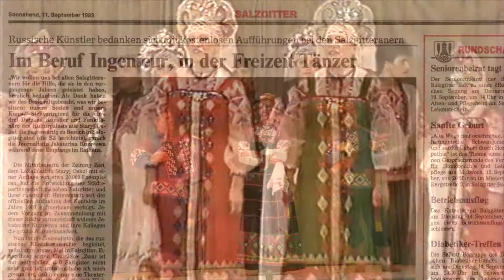Хор Николая Маслова Оскольчаночка в полном составе "Пой, Оскольчанка!"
Русский народный хор "Оскольчаночка" в полном составе, ставший в дальнейшем Ансамблем ассоциации "ПромАгро".
Основатель и Художественный руководитель: Маслов Николай Иванович
Песня: Пой, Оскольчанка!
Слова: Е. Арбузова